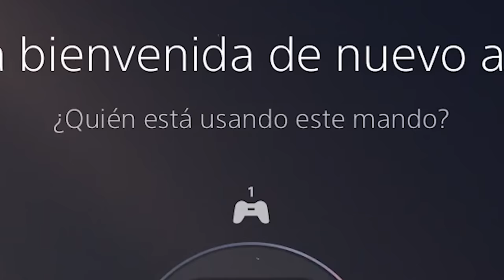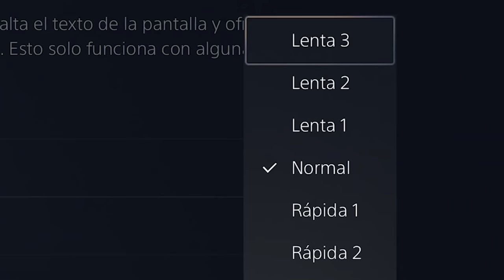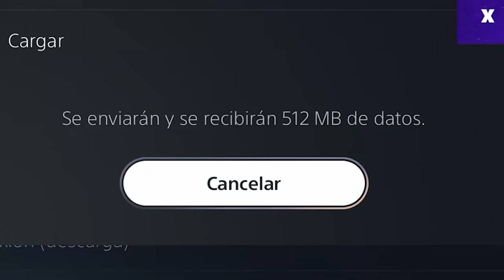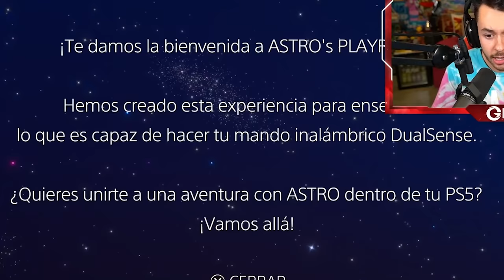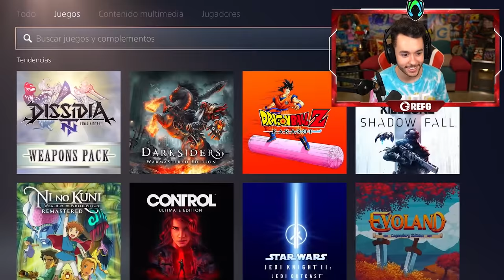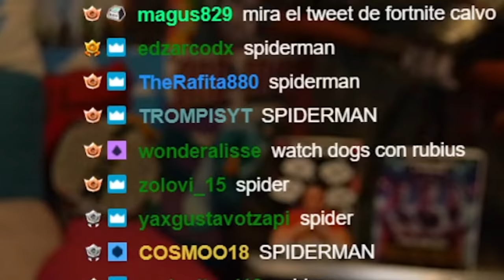MI PRIMERA VEZ JUGANDO EN PS5 - TheGrefg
► ¡Sígueme!